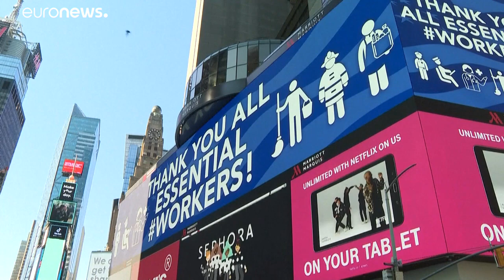Járvány: a pozitív gondolkodás az egyetlen megoldás a stresszre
Egy kutatás szerint a pandémiás hírek a legerősebb stresszforrás.